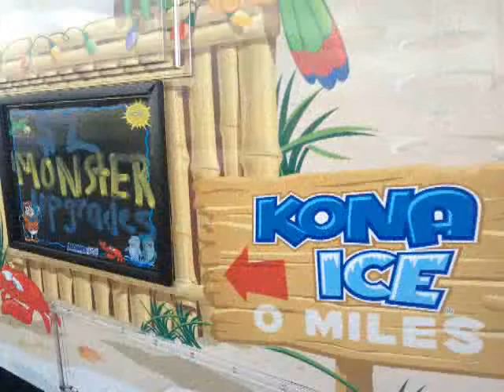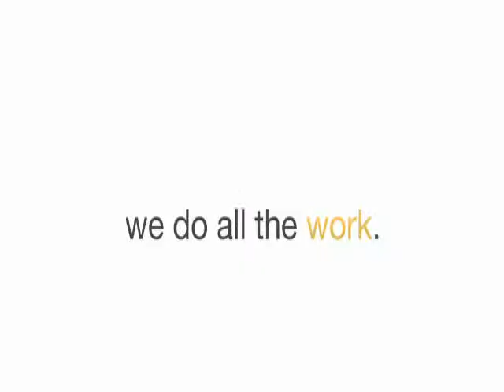Experience Kona Ice of the Bayou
pictures and videos from Kona Ice events